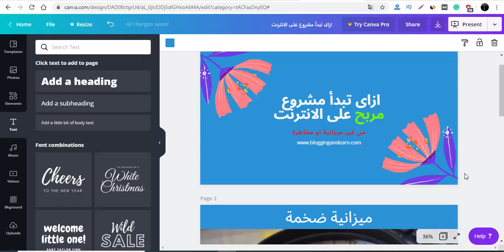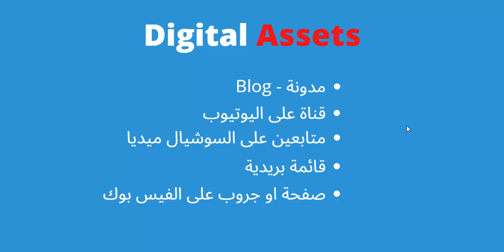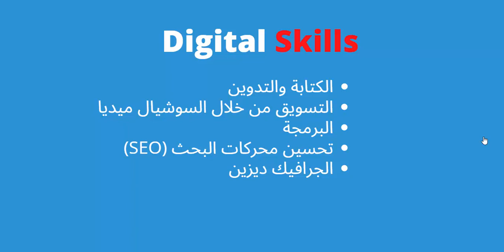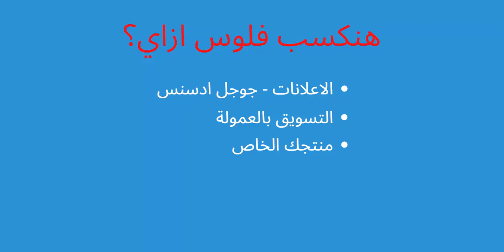كيفية عمل مشروع مربح وناجح اون لاين بدون ميزانية (الأساسيات التى تحتاجها)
فى هذا الفيديو سوف تعرف أهم الأساسيات لبدء مشروع مربح على الانترنت بدون ميزانية أو مخاطرة

العديد من الناس يريدون بدء مشروعهم الخاص لكنهم يؤجلون هذه الخطوة دائمًا
لأنهم يظنون أن الأمر صعب ويتطلب رأس مال كبير إضافة إلى التفرغ له
بشكل كامل… لكن هذا لم يعد صحيحًا في عالم اليوم.

أفضل فكرة مشروع مربح ناجح من البيت 2021 يمكنك البدء به على الفور
افكار مشاريع صغيرة مربحة جدا وغير مكلفة للشباب 2022

لو حابب تشترك فى كورس الربح من التدوين عرفنا فى الكومنتات.
ازاى تكسب دولارات من الانترنت وتعمل مشروع مربح - الربح من الانترنت للمبتدئين
انضم للجروب الخاص بينا من هنا:

المايك اللى بستخدمه (جودته ممتازة جدا وسعره رخيص جدا) تقدر تشتريه من هنا:

أهم مقالات موقع نادى القراءة العملية
لو لسة محصلتش على نسختك من كتاب التعلم الذاتى والكورسات الاونلاين، ادخل هنا:

- شرح كورس Power English + خطة لتعلم الانجليزية فى 6 شهور

- 5 أفكار خاطئة عن الكورسات الاونلاين لازم تنسفها عشان تبدأ!

- عقلية النمو طريقك الوحيد للتطوير والتعلم بشكل أفضل !

- المجتمع اللى حواليك سلبى ؟ اتعلم ازاى تتعامل معاه من هنا "